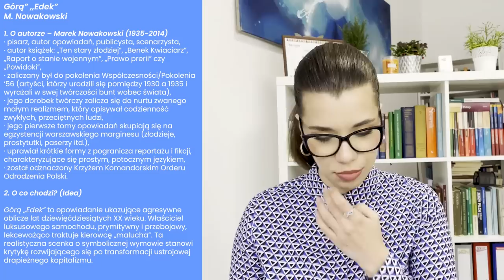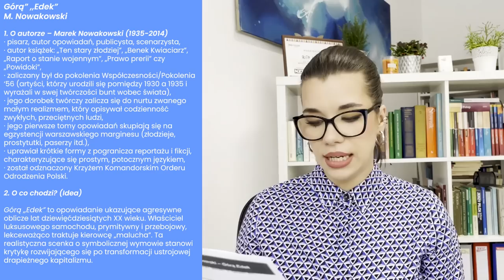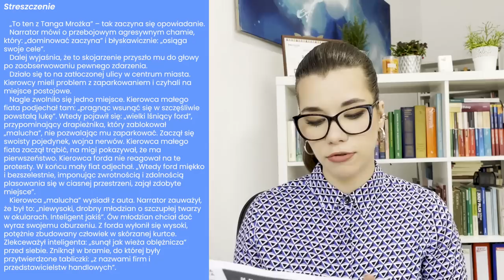Górą ,,Edek" Marek Nowakowski - streszczenie i opracowanie w pigułce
🔹Notatki do lektur obowiązkowych do dzisiejszego filmu prześlę ZA DARMO w najbliższą środę po publikacji materiału do osób zapisanych na mój newsletter. Zapisać można się ➡tutaj

00:00 Wstęp
1:00 O Autorze
2:21 Idea (O co chodzi?)
2:47 Informacje ogólne (geneza, gatunek itp.)
5:03 Bohaterowie
6:05 Streszczenie
7:32 Motywy literackie
9:29 Zakończenie